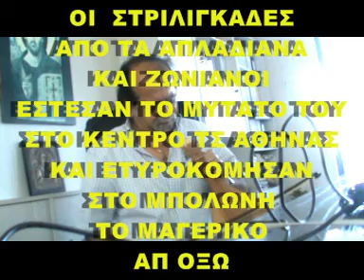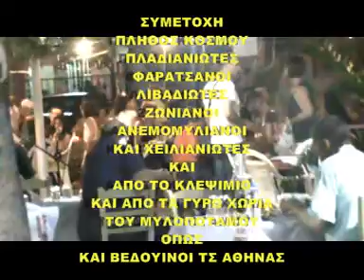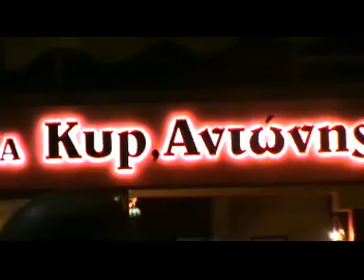APLADIANA KAI ZONIANA ESTESAN MYTATO STO KENTRO THS ATHINAS KAI ETYROKOMISAN MYZITHRA KAI LYRA